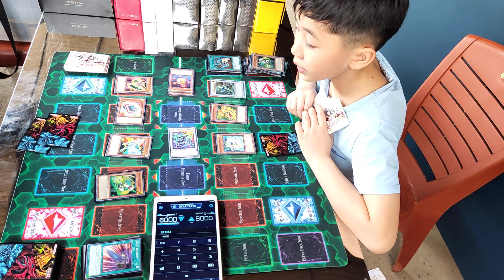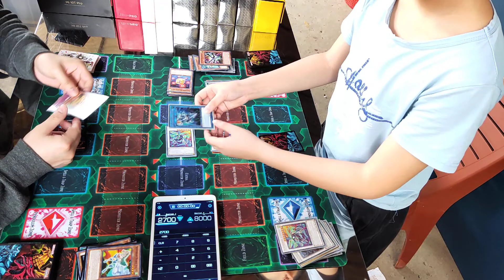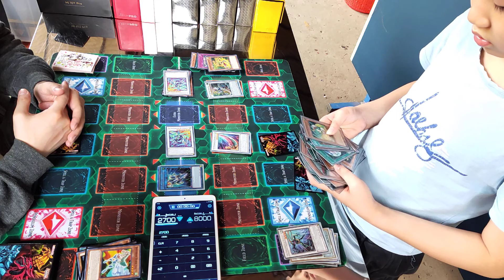[LKH Yugioh Duel] Battle No.11 (Rule: Master Duel) : Speedroid vs Speedroid :D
mọi người đón xem trận chiến giữa Speedroid vs Speedroid nhé - ai sum được bigboss trước thì xác định nắm 99% chiến thắng luôn